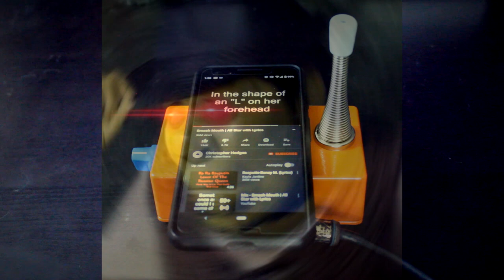Electro-Faustus Drum Thing